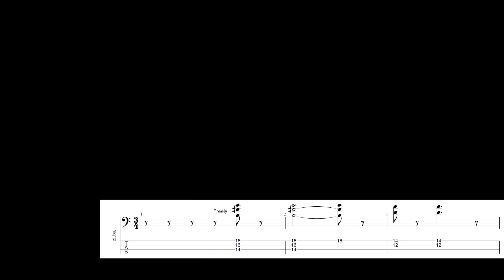St. Stephen Bass Cover with Tab & Notation: Grateful Dead/Phil Lesh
Phil's basslines are deceptivly challenging and always a time consuming affair to transcribe. The two sections where all hell breaks loose was definitely the main challenge with this tune. or get all of my tabs for just $24.95